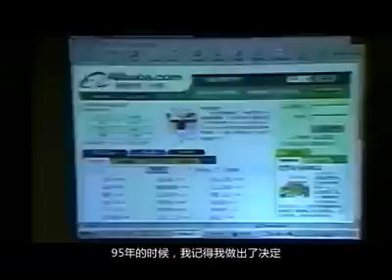Jack Ma entrepreneur advices -Nov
Hear what he said and you can be one of them